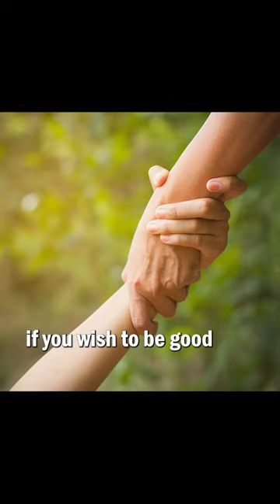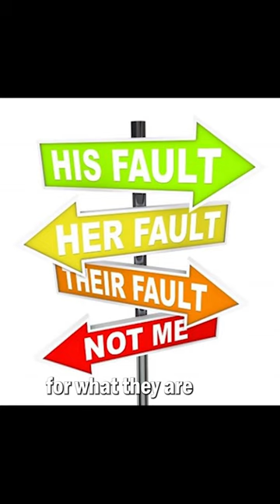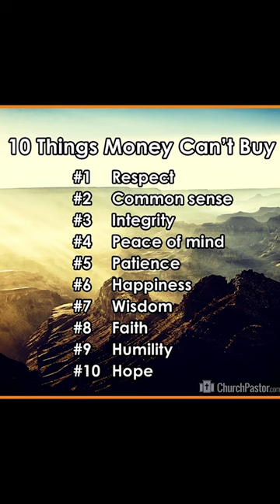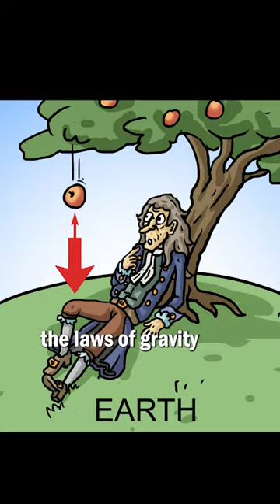The Strangest Secret